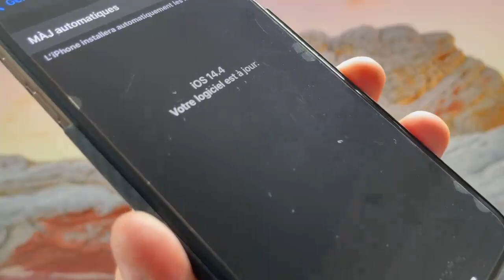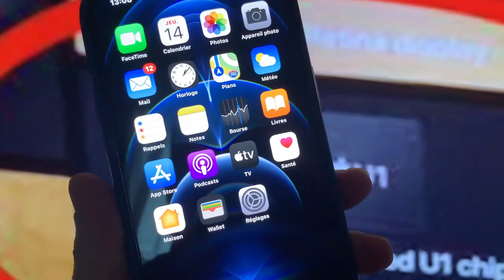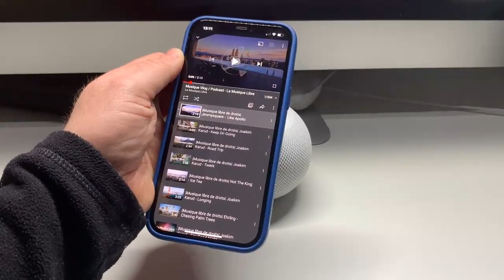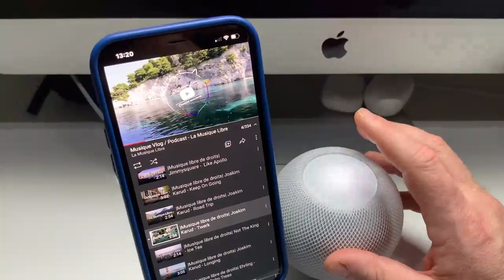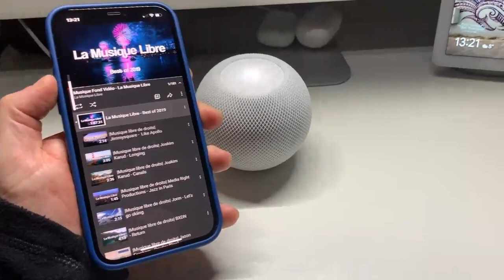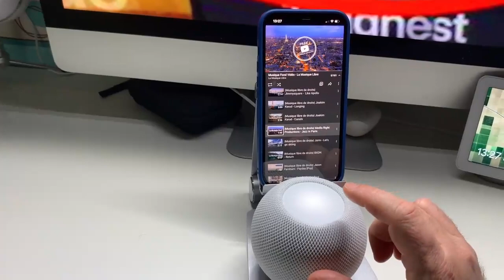iOS 14 Sur iPhone HomePod : Amélioration et nouveautés des nouvelle fonctions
Toutes les nouveautés et les nouvelles fonctions sur iOS 14, sur iPhone et HomePod beaucoup de choses ont changé et dans cette vidéo je vous montre tous ces petits changements et toutes ces petites nouveautés qui font la différence merci d'avoir pris un peu de temps sur cette vidéo et surtout Nézy t'es pas vous abonner et à mettre un commentaire